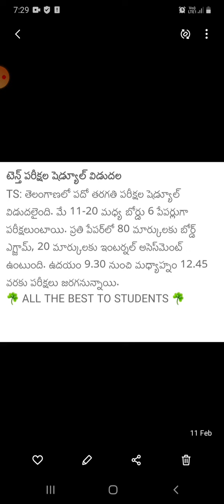TS 10th exam date